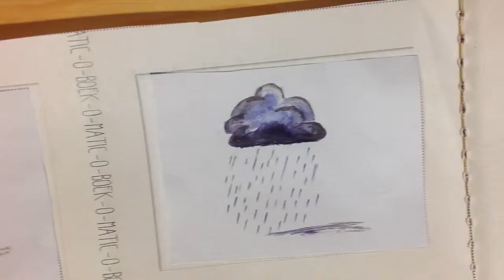Zeyneb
Woezel en Pip boek-o-matic workshop Bibliotheek Tilburg Centrum 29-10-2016